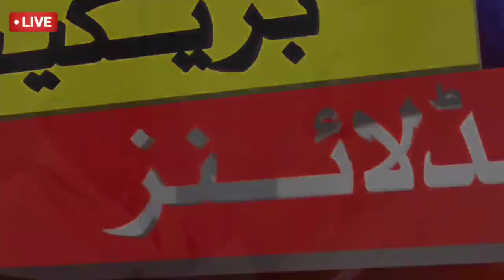Markhor in Israel | Israel - Palestine Latest News | Israel Air Defense Technology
Markhor in Israel | Israel - Palestine Latest News | Pak Israel Relations

1)This video has no negative impact on the original works (It would actually be positive for them)
2)This video is also for teaching purposes.

گاندھی ننگے کیوں رہتے تھے ؟**

منال خان کی  منگیتر ساتھ نہاتے ویڈیو لیک 😲😲😲

پاک فضائیہ کا نیا چیف ظہیر احمد بابر  کون ہے ؟👌💪💪

پارٹی گرل نے کیسے بند کروائی 🙃
چٹا رنگ سب پہ بھاری 💃💃

**یوسف رضا گیلانی نے ترکش صدر کی بیوی کا ہار کیسے چوری کیا ؟😉